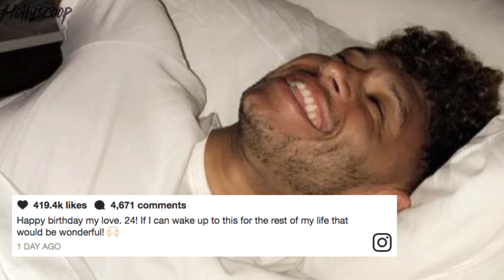Perrie Edwards LEAVING Little Mix to Settle Down with Her Boyfriend?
Ok all you Little Mix fans out there - everything is going GREAT for this british band! the music is better than ever, their star is FINALLY rising here in the states and their fan base just keeps getting bigger. BUT, is perry edwards ready for a more simple life?